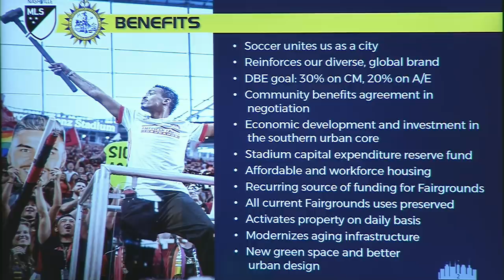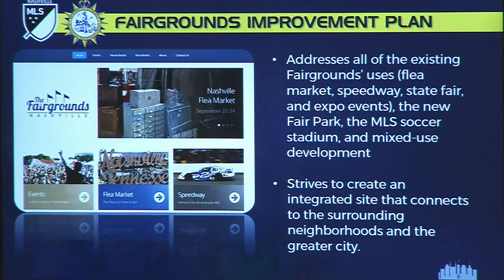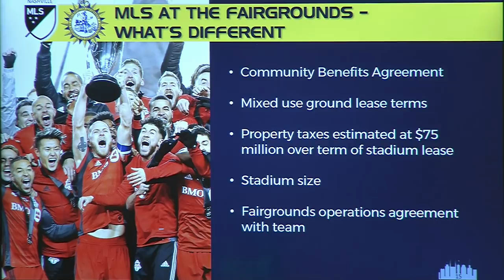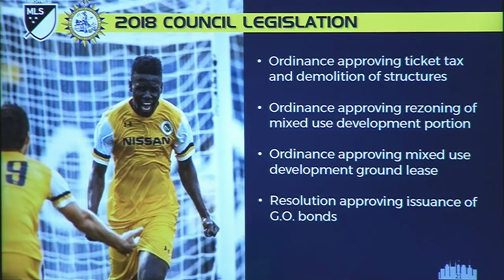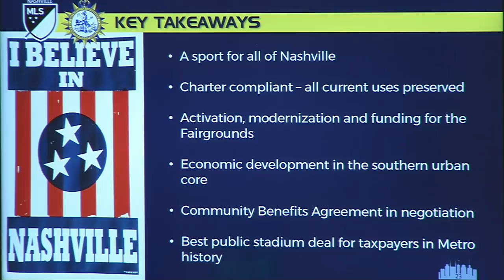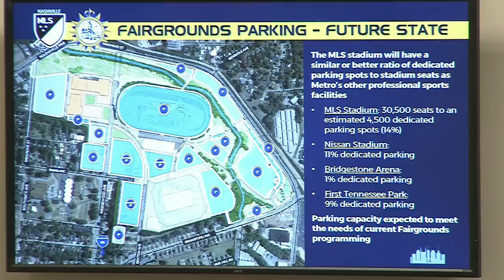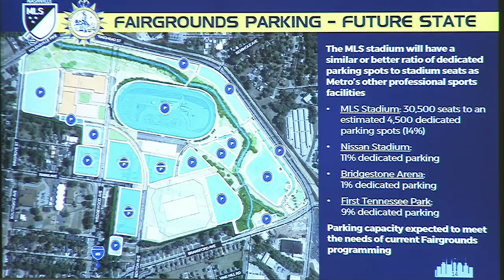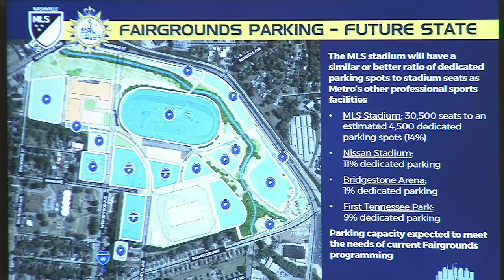08/03/18 Special Meeting, MLS Stadium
Coverage of Special Joint Meeting of the Codes, Budget & Finance and Planning and Zoning Committees, on the MLS Stadium, held August 3, 2018